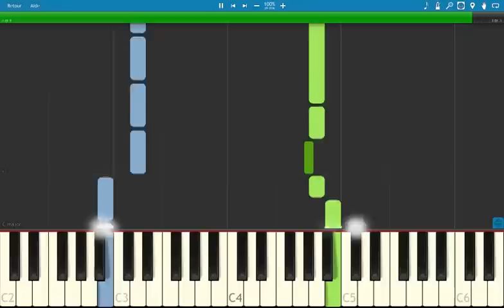🎵 ABBA - Dancing Queen | Easy Piano Tutorial (Synthesia)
This disco-pop classic, known for its catchy melody and upbeat rhythm, is perfect for pianists of all levels who want to add a fun and energetic song to their repertoire.